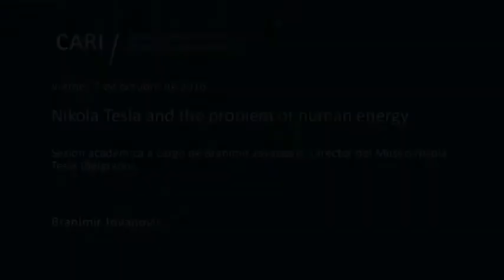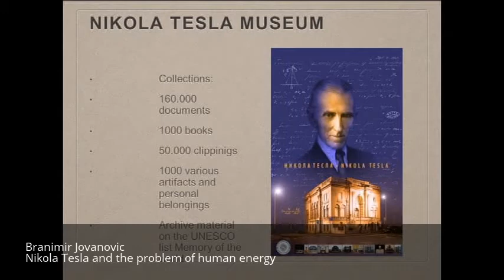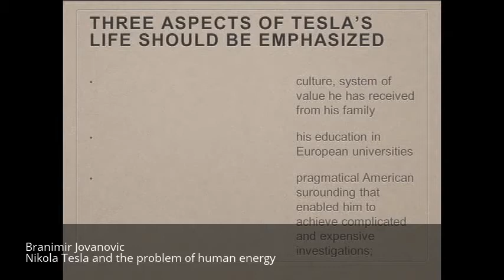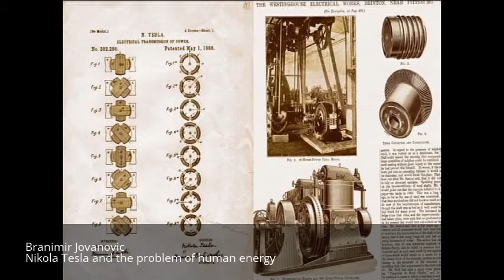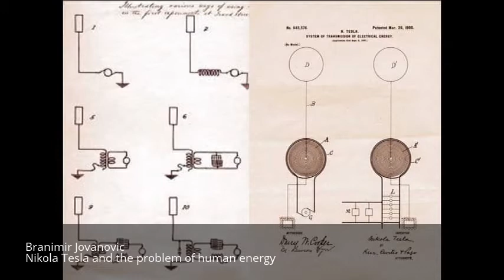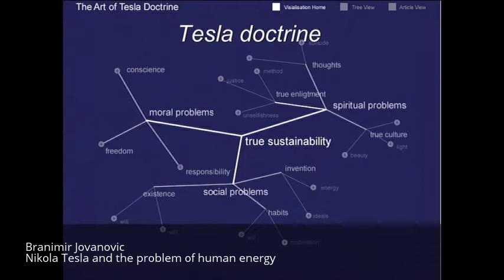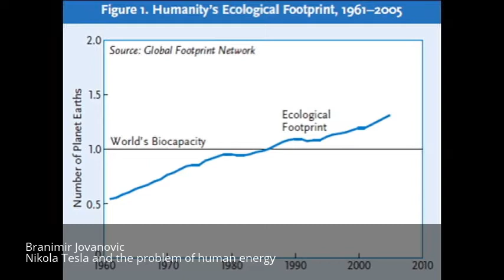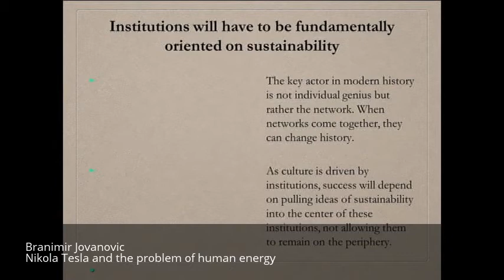Nikola Tesla and the problem of human energy - Branimir Jovanovic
Nikola Tesla and the problem of human energy

Sesión académica a cargo de Branimir Jovanovic, Director del Museo Nikola Tesla (Belgrado)

Branimir Jovanovic / Ingeniero mecánico por la Universidad de Belgrado. Realizó una maestría en Historia y Filosofía de la Ciencia en la Facultad de Filosofía de Zagreb. Su tesis doctoral tuvo como tema "La contribución de Tesla a la metodología de investigación en la ingeniería mecánica". En 2006 fundó la ONG Centro Tesla, cuyo objetivo es promover la doctrina de Tesla y sus ideas respecto a la sustentabilidad. Además es autor de numerosas publicaciones y actualmente se desempeña como director del Museo Nikola Tesla.